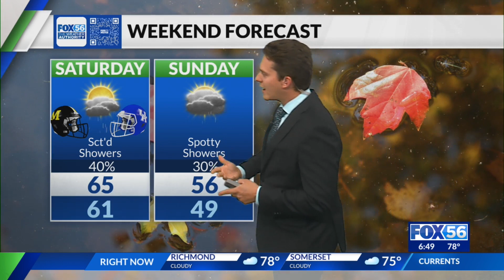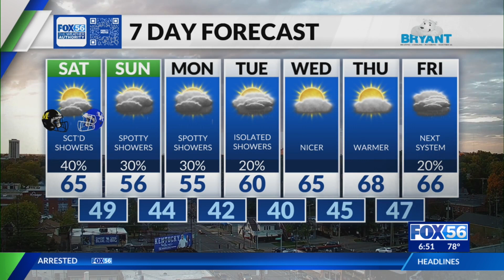Evening weather forecast: 10/13/2023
The rain is coming! The sweeping low pressure system will work its way across the Commonwealth overnight and bring some chilly Fall-like temperatures for the next week. Yet another rain system is expected to arrive next weekend!